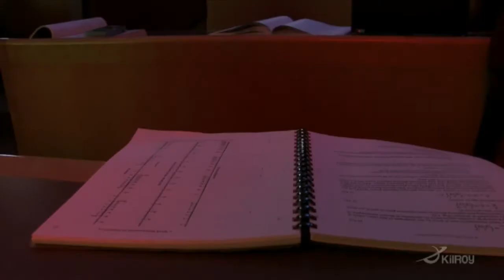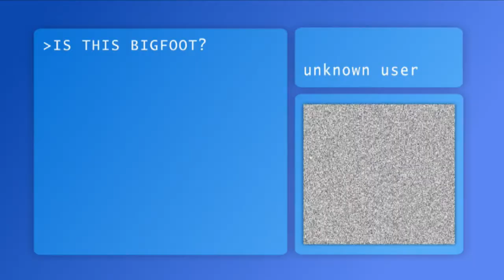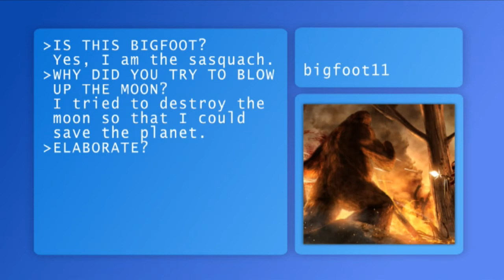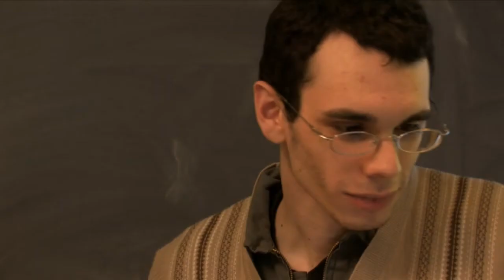Moonpocalypse REVENGE: Part 3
CONTAINS FAKE GUNS, DEATH, VIOLENCE

The suspenseful conclusion to Kilroy's sci-fi thriller. Part 3 of 3.